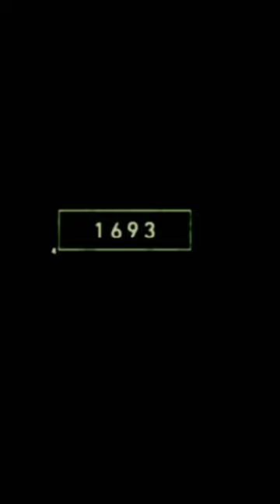2022 dog //and//3000 bce dog video old animal